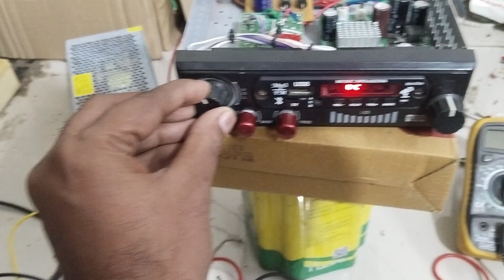3116 c2 class d amplifier 12 inch 2 speaker 👍👍👍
All type amplifier and speaker box